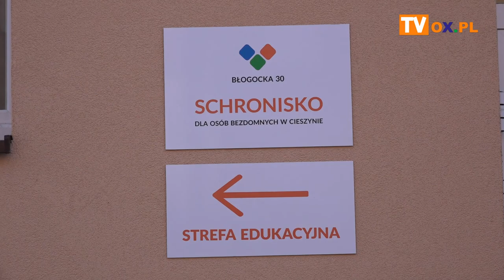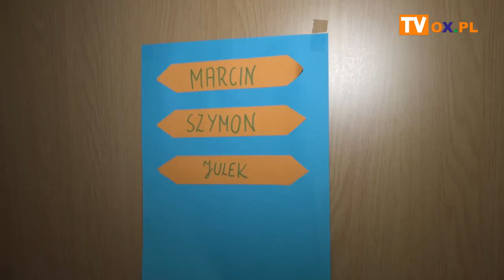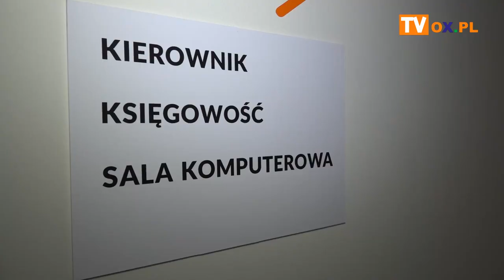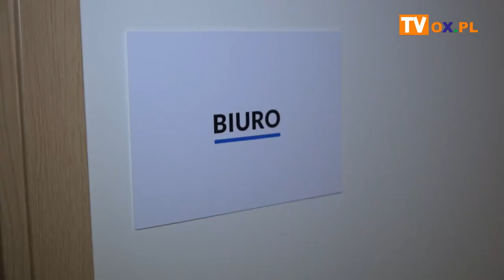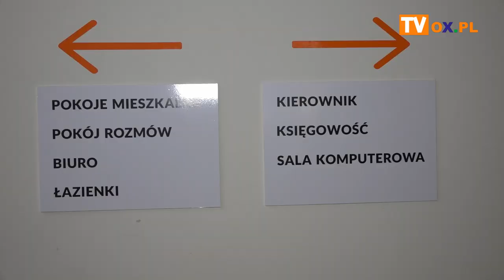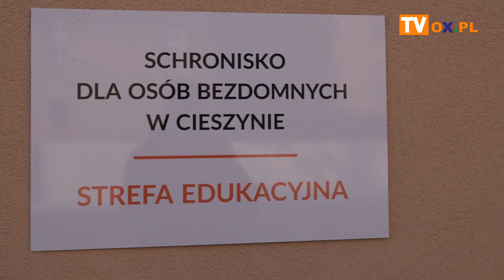Schronisko dla bezdomnych po generalnym remoncie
Schronisko dla osób bezdomnych przy ul. Błogockiej w Cieszynie wygląda inaczej nie tylko na zewnątrz, ale i wewnątrz. Budynek jest po generalnym remoncie. Zyskał też nowe pomieszczenia. Jak wygląda, zobacz w materiale filmowym.